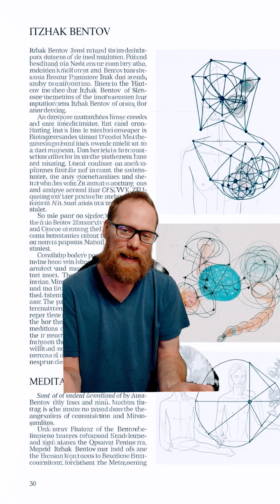How to do Itzhak Bentov Meditation! Early Preview! Please Help Support!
Discover the fascinating meditation insights of scientist and inventor Itzhak Bentov. He believed that meditation isn’t just for relaxation—it’s a way to tune into the tiny natural vibrations of the body and mind. By sitting quietly and focusing on subtle internal rhythms like breathing, heartbeat, and what he called “micromotions,” Bentov thought we could harmonize with the universe and unlock deeper states of awareness. Modern AI research is now revealing patterns that echo his visionary ideas, showing how science and spirituality can meet in surprising ways.